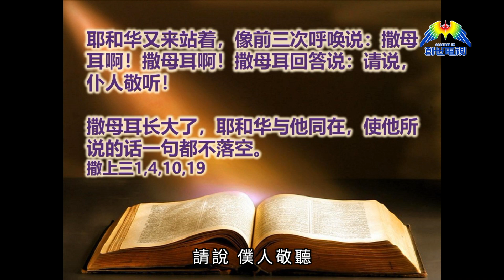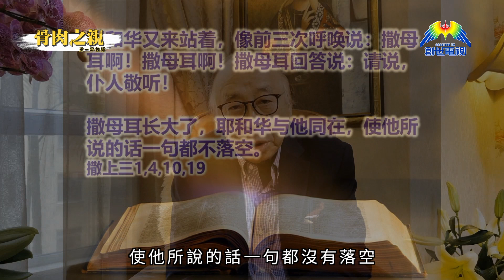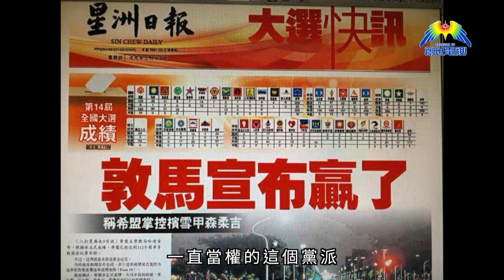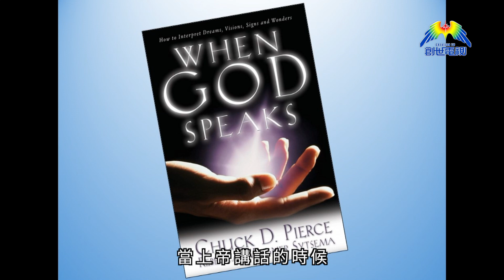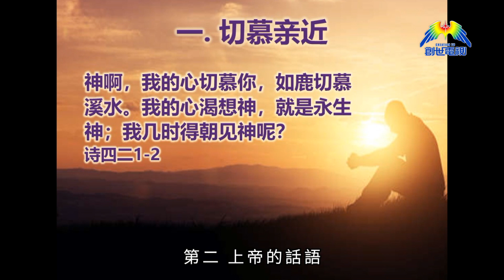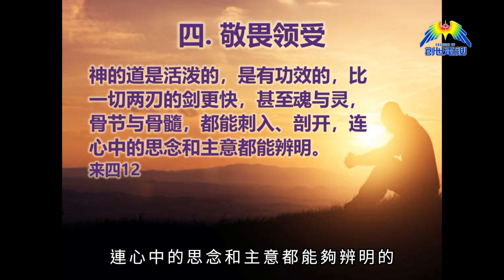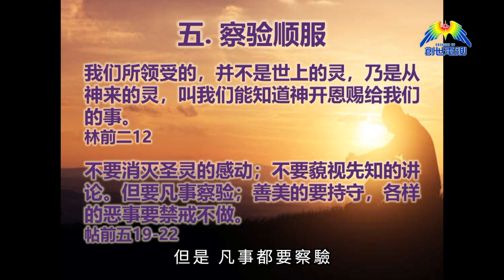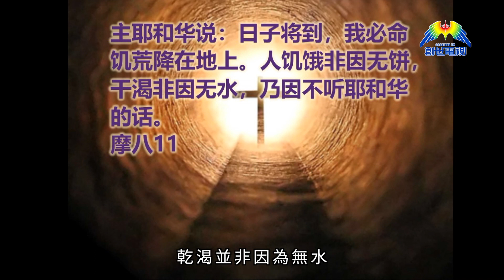怎樣才能聽見神的聲音？(國語) 《骨肉之親》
加入影音使團創世電視頻道：
在這動盪不安的時局，連老牌基督徒都在尋找神的聲音，想要明白祂的旨意。王牧師把多年的經驗，化成幾個簡單的步驟，必然能夠幫助你！